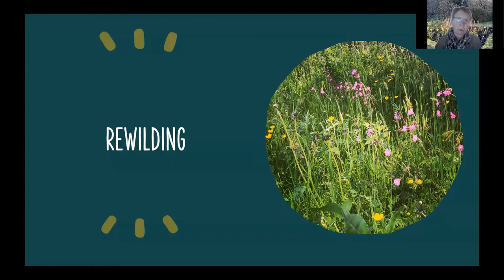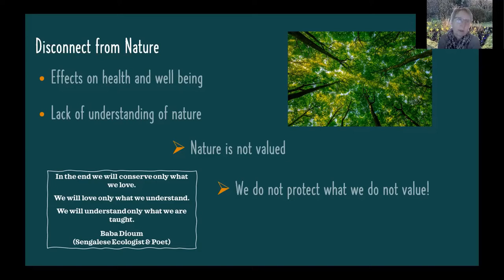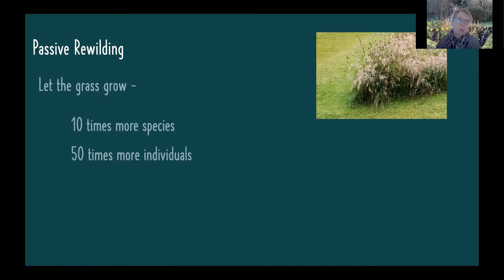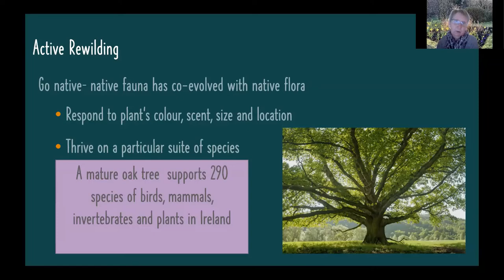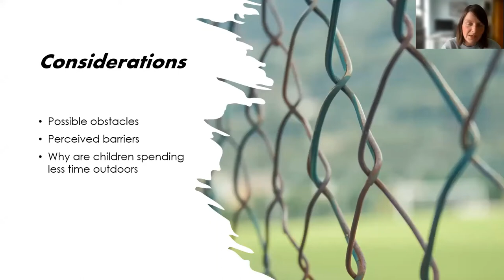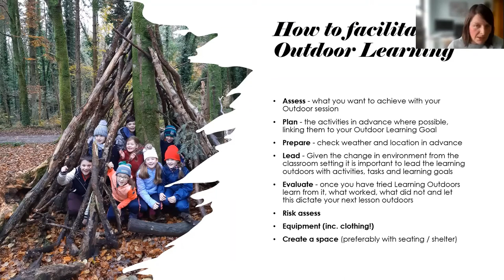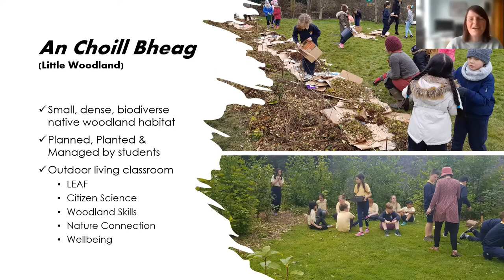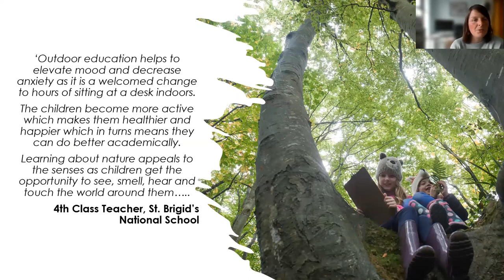Rewilding & Outdoor Education Webinar for GreenWeek2022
On March 10th as part of GreenWeek2022 we were delighted to be joined by Kay Synott (Letterfrack Further Education Centre) and Rachel Geary (LEAF Ireland) for our webinar on 'Rewilding and Outdoor Education.'

Rewilding has become a bit of a buzz word in recent times. In its truest sense it involves the process of restoring an area of land to its natural uncultivated state with the reintroduction of species of wild animal that have been driven out or exterminated. However public and private institutions, businesses as well as community groups and individuals can do much to ‘rewild’ smaller areas of land and provide valuable habitats for flora and fauna. This webinar will explain the concept of rewilding and illustrate practical actions anyone can take to increase and maintain biodiversity.

The Learning about Forests programme is well-recognised internationally, with over twenty countries from around the world participating. Through interactive learning and field trips the programme reconnects the next generation with their environment, educating them to be more conscious of protecting it and instilling in students a sense of ownership of the natural world that surrounds them.

About Kay Synott
Kay Synott is a qualified horticulturalist and educator currently working in the area of further education and training for the Galway Roscommon Education and Training Board as well as for the Heritage in Schools Scheme providing school garden and environmental education workshops for primary schools. She enjoys working with both adults and children in various educational and community settings and is passionate about sustainable, biodiverse, organic gardening. As the owner of ‘Living Gardens’ she has designed public and private gardens, provided courses and workshops and set up and helped to maintain school and community gardens in County Galway and City since 2005.

About Rachel Geary
Rachel completed an undergraduate Degree in Biodiversity Conservation and a Masters in Biology. She worked as a Green-Schools Officer for over seven years raising awareness about importance of protecting our environment and biodiversity among teachers, students and community members. She has worked for the Foundation for Environmental Education as International Coordinator for the Learning about Forests (LEAF) programme. A challenging and exciting role, working with over 20 countries from around the world to help strengthen and enhance the programme. Rachel returned to Ireland in 2016 and is currently the National Coordinator of the LEAF programme in Ireland.

00:00 Introduction
00:32 Kay Synott - Letterfrack FEC (GRETB)
25:29 Rachel Geary - LEAF Ireland